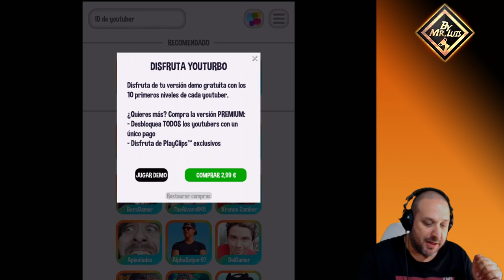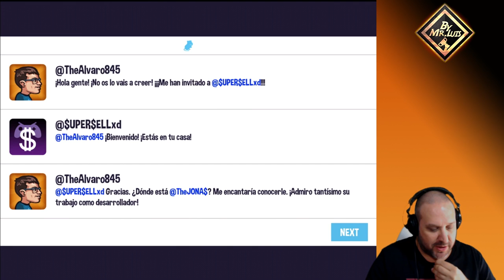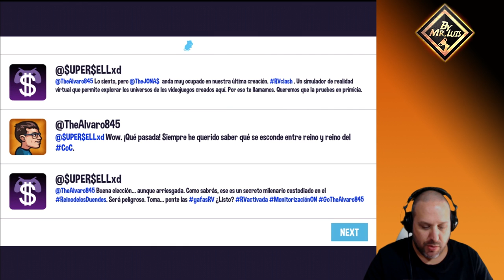JUGANDO YOUTURBO CON ALVARO845 | Gamer by mr luis